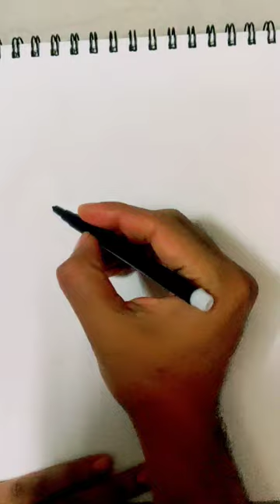Ardhnarishwar drawing / Easy drawing of Half Shiva Half parvati